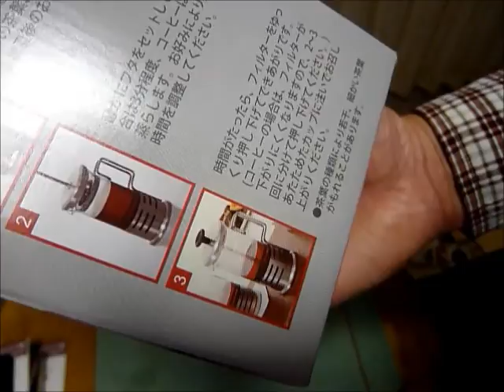コーヒープレス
HARIOのHarior Brightというコーヒープレスをアマゾンで購入、さっそく試してみる。
美味い！コーヒープレスで淹れると、コーヒーが濃厚でまろやかになるみたい。